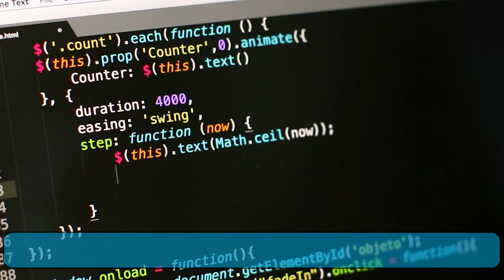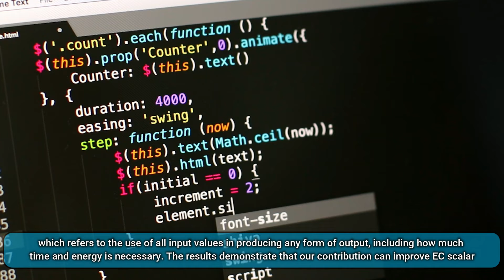Study of Efficient Scalar Multiplication over Elliptic Curve